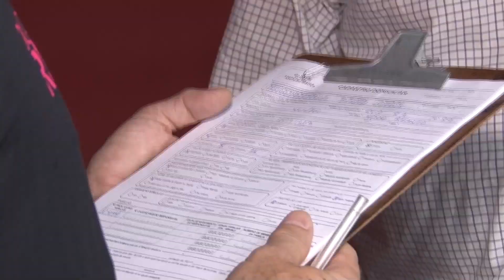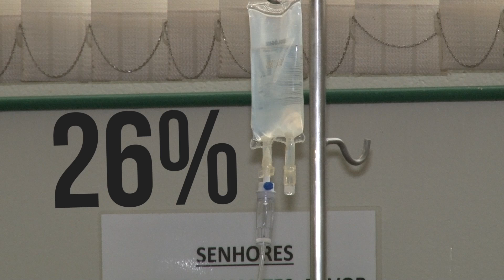Corumbataí tem mais cadastrados do que habitantes na saúde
Diferença de quase duas mil pessoas e pode trazer problemas principalmente no sobre gastos.